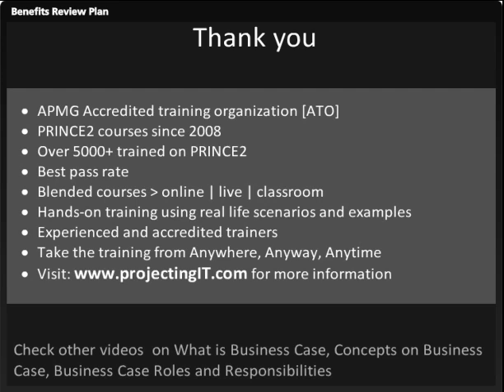PRINCE2 Certification - How to measure benefits with Benefits Review Plan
This presentation from ProjectingIT, an APMG ATO covers PRINCE2 certification Business Case theme topic on measuring and confirming project benefits using PRINCE2 Management Product Benifits Review Plan